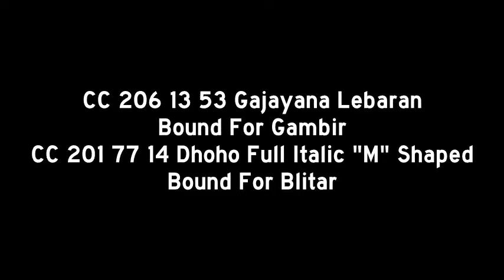CC 206 53 Gajayana CC 201 19 Dhoho Full Italic M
Taken During Mudik In Tulungagung
As Seen On Mudik & Balik 2
CC 206 53 With Gajayana Bound For Gambir
CC 201 19 With Dhoho Bound For Blitar

Subscription: My Song (Will Be Available Soon)